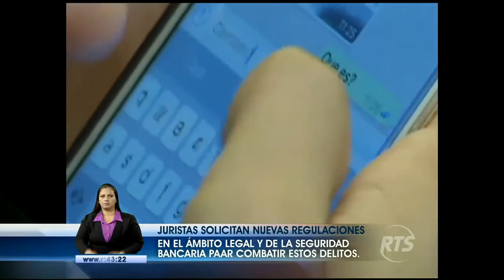Juristas piden mejores regulaciones para prevenir y sancionar delitos informáticos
El robo de información o la clonación de tarjetas de crédito, son peligros a los que cualquier persona está expuesta. Estas acciones corresponden al delito denominado judicialmente como "Apropiación fraudulenta por medios electrónicos".